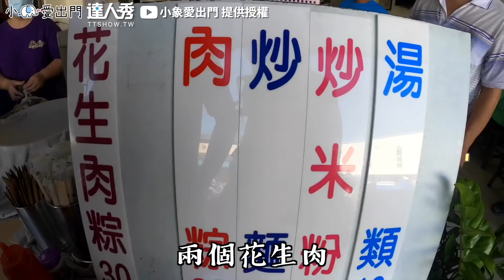【「老嘉義人」六家必吃早餐！ 牛雜湯、涼麵94要加美乃滋】｜小象愛出門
南部的早餐超多選擇😍  (該編)